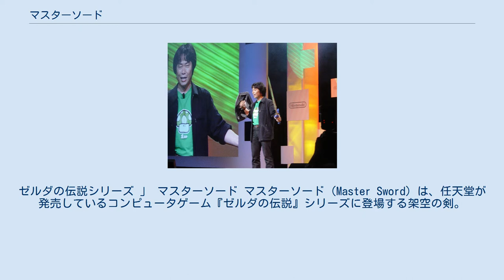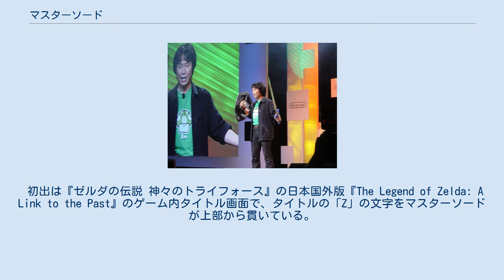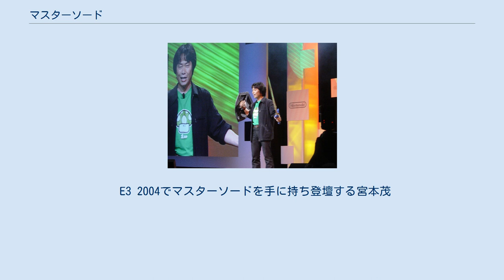マスターソード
ゼルダの伝説シリーズ 」 マスターソード マスターソード（Master Sword）は、任天堂が発売しているコンピュータゲーム『ゼルダの伝説』シリーズに登場する架空の剣。
 ゼルダの伝説シリーズの主要な舞台となるハイラル王国に古来より伝わる剣。
魔を封じる力を持つことから「退魔の剣」とも呼ばれる。
扱えるのは勇者のみで、悪しき者は触れることさえできない。
物語の中では主人公のリンクが手にすることになる。
 日本におけるシリーズ第3作目『ゼルダの伝説 神々のトライフォース』で初めて登場して以降、各作品で物語に深くかかわる重要な役割を担い、シリーズの時系列で最も昔の時代に当たる作品『ゼルダの伝説 スカイウォードソード』ではマスターソード誕生の経緯について明かされている。
一方、ハイラル王国以外が舞台となる作品などでは登場しないこともある。
 聖域や神殿内部に作られた台座に突き立てられた状態で安置されていることが多い。
リンクが台座からマスターソードを抜く重要な場面では、シリーズを通して同じメロディが用いられている。
 作品ごとに多少の差異はあるが、鳥が翼を広げたような形の鍔とその中央にはめ込まれた菱形の飾り、剣身の根元のやや幅が広い部分に刻印された王国の秘宝「トライフォース」の文様といったデザインはほぼ共通している。
ただし、『ゼルダの伝説 風のタクト』などでは、退魔の力が備わっていない状態の時に前述のデザインとは異なる形状をしている。
 一部作品では、リンクの体力が満タンの時に剣先からビームを発射できる。
『ゼルダの伝説 スカイウォードソード』では、上方に掲げて力を溜めた後に振り下ろすことで「スカイウォード」と呼ばれる光を放つことができる。
 発売順に記載。
移植・リメイク作品やクロスオーバー作品は除く。
 以下の記述に登場する主人公リンクと主にハイラル王国の王女として登場する女性ゼルダは、名前は同じでも作品ごとに別の存在。
 リンクがゼルダの伝説シリーズ以外のゲームソフトに登場する際には、標準装備としてマスターソードを所持していることが多い。
また、リンクが登場しない作品でもアイテムの一種として用いられることがある。
詳しくは「リンク (ゲームキャラクター)ゼルダの伝説シリーズ以外の出演作品」を参照。
 一部シリーズ作品のタイトルロゴには、マスターソードが描かれているものがある。
 初出は『ゼルダの伝説 神々のトライフォース』の日本国外版『The Legend of Zelda: A Link to the Past』のゲーム内タイトル画面で、タイトルの「Z」の文字をマスターソードが上部から貫いている。
なお、パッケージのロゴでは別の剣が用いられている。
また、後に発売された移植版『ゼルダの伝説 神々のトライフォース&4つの剣』のタイトル画面では日本版においても日本国外版と同様のロゴが使用されている。
 日本版の初出は『ゼルダの伝説 時のオカリナ』で、タイトル英語表記部分の「Z」の背後に、剣の握り部分を右上にしたマスターソードが斜めに重なっている。
リメイク版の『ゼルダの伝説 時のオカリナ 3D』のロゴも同様のものを用いている。
 『ゼルダ無双』とその移植版『ゼルダ無双 ハイラルオールスターズ』『ゼルダ無双 ハイラルオールスターズ DX』では、「無双」の文字の背後に、剣の握り部分を左側にした状態で横向きに描写され、剣身には作中でリンクが首元に結わえる青色のマフラーが巻きついている。
日本国外版の『Hyrule Warriors』『Hyrule Warriors Legends』『Hyrule Warriors: Definitive Edition』では、「Warriors」の文字の背後に同様の描写がなされている。
 『ゼルダの伝説 ブレス オブ ザ ワイルド』の欧米版『The Legend of Zelda: Breath of the Wild』では、剣身の錆びたマスターソードが『The Legend of Zelda: A Link to the Past』のロゴと同様に「Z」の文字を貫いている。
 E3 2004でマスターソードを手に持ち登壇する宮本茂